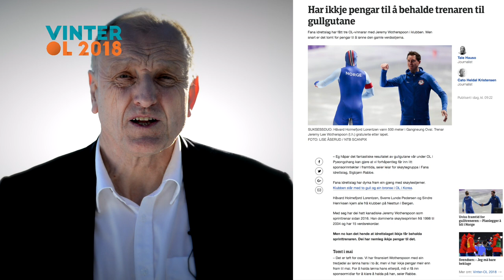Kommentar: - Den norske suksessen kommer på tross av økonomien i toppidretten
KOMMENTAR: Dagbladets kommentator Esten O. Sæther mener den økonomiske situasjonen i norsk toppidrett er en annen enn hva vi av og til innbiller oss. Video: Nicolai Delebekk